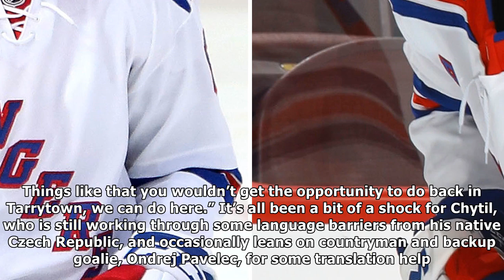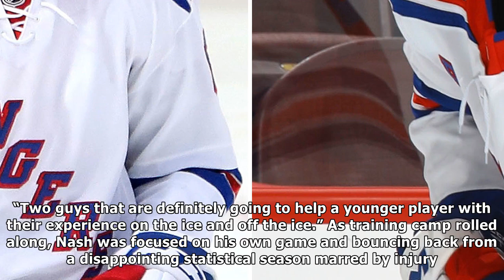Filip chytil fighting for rangers life — with rick nash’s help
Rick Nash and Filip Chytil Getty Images (2) This was about more than just understanding defensive-zone coverages or forechecking schemes or breakouts. Heck, this was about more than just having some d...